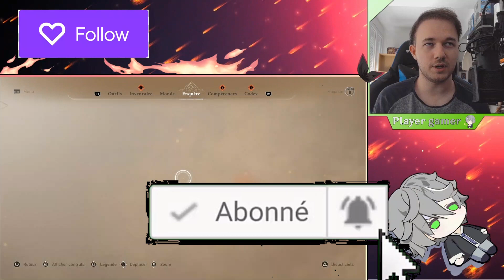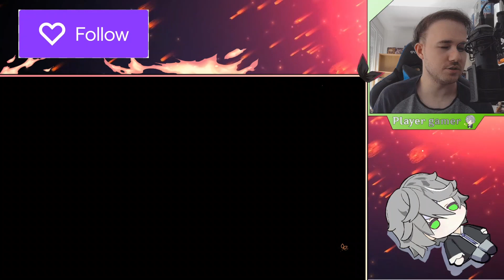Assassin's Creed Mirage #10 Ce Bon vieux Kong ! [Let's Play] FR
Dixième épisode d'Assassin's Creed Mirage !